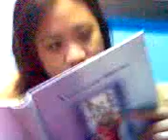mar'z bday part 1